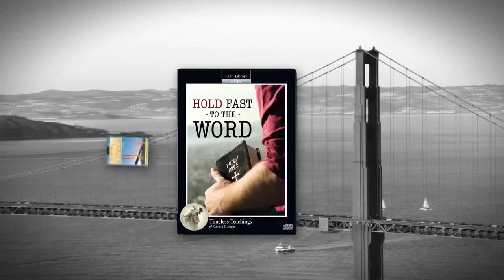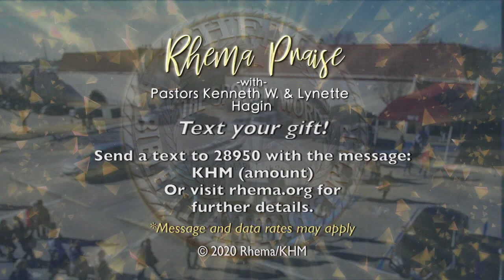RHEMA Praise: "Who Are You?" | Rev. Kenneth W. Hagin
By the way, do you know Jesus Christ as Lord and Savior?  Honestly, we've got to tell you, that's the best decision you will ever make.  So, if you don't yet have a relationship with Him please:

VISIT US:
Rhema.org
RBTC.org (Rhema Bible Training College)
RhemaBibleChurch.com